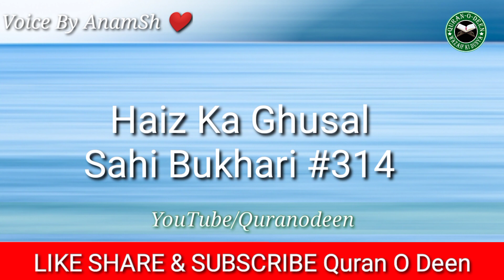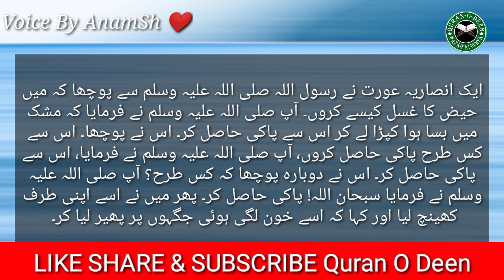Haiz Ka Ghusal - Hadees Sahi Bukhari Haiz Ka Ghusal - Rasool Allah Ny Farmaya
Asalam O Alaikum , Aj ki is video main mene bataya hai Haiz Ka Ghusal - Hadees Sahi Bukhari Haiz Ka Ghusal

شکریہ

Specially For Girls Best Offer